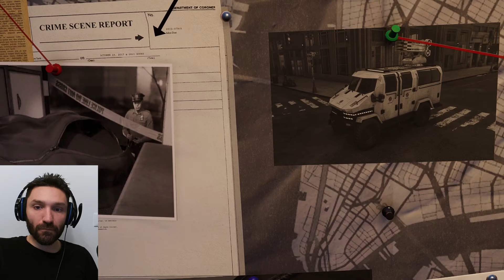Marvel's Spiderman #63 - Silver Lining | Silver Sable è fortissima!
Silver Sable è senza dubbio la combattende più forte mai affrontata, sebbene non il peggiore dei villain che, come già chiarito, è Screwball -_-